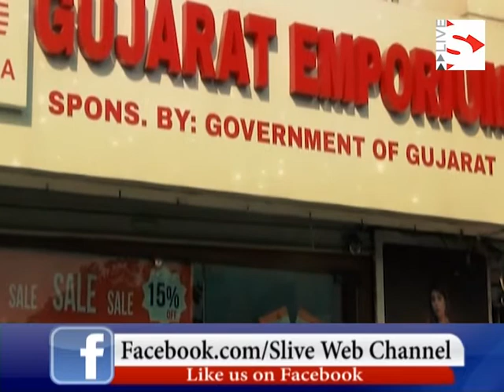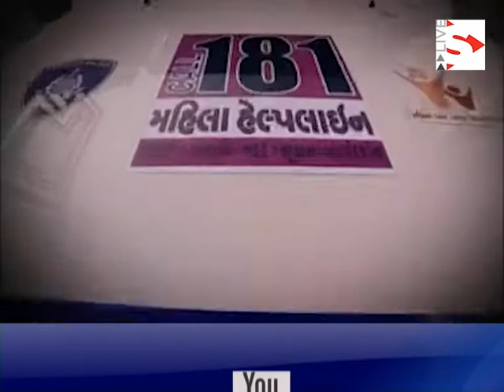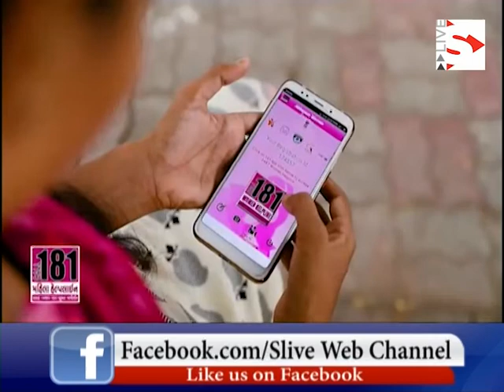- S Live Web Chaneel S Live Special Program 181 Abhayam Mahila Helpline